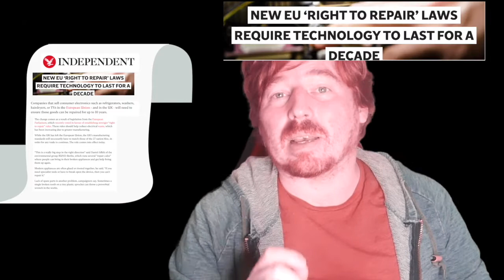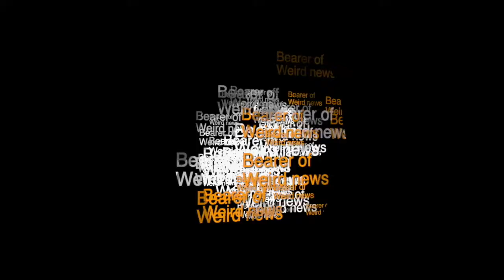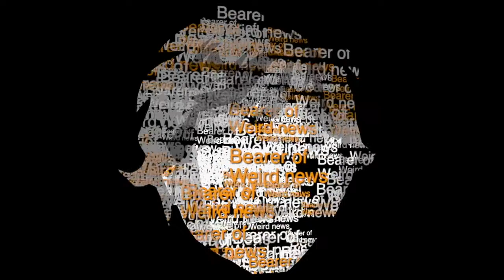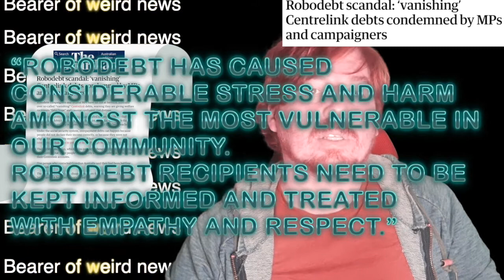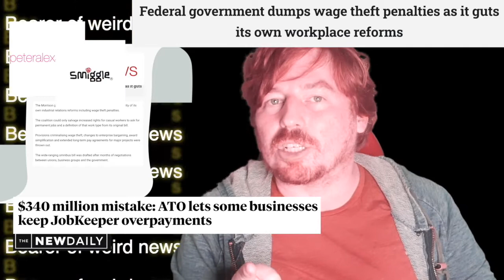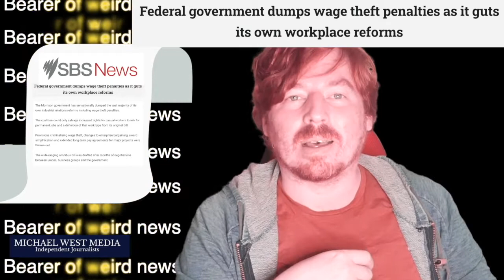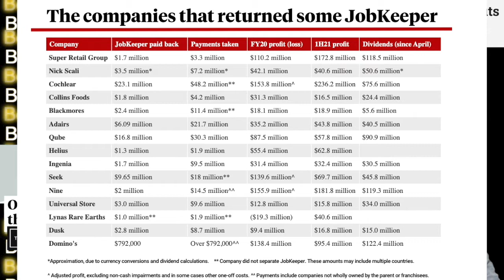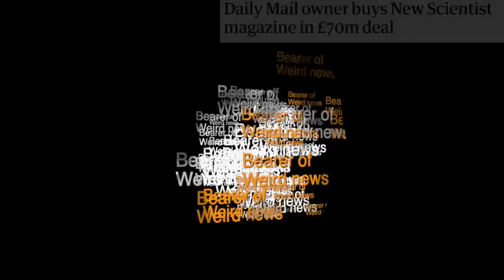Robots learn to be capitalists, Disappearing reappearing Robodebt, Wagetheft: unstoppable.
Robots learn to be capitalists, Disappearing reappearing Robodebt, Wagetheft continues to be unstoppable.

Bearer of weird news - 25 In Bearer of weird news Matt takes a look at the weirdest news stories and the weirder side of the news you know.